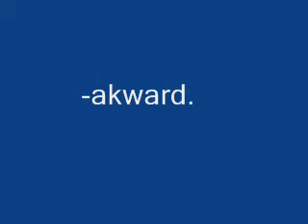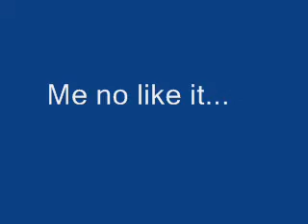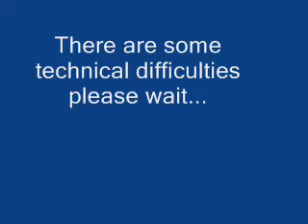Funny Music Video Edit 3!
!!FINALE!! Yes, I am done, I ran out of Ideas. Also, I've been currently been working on a Fourth and IT"S NOT THAT I SON'T LIKE ARTISTS/BANDS; I ENJOY EDITING MUSIC VIDEOS!! 4TH COMING SOON!!

This one took about 4 days to make. (I've been busy.) Sorry it took so long!